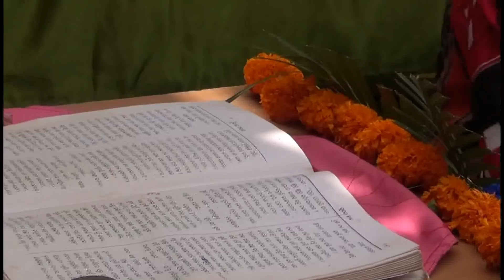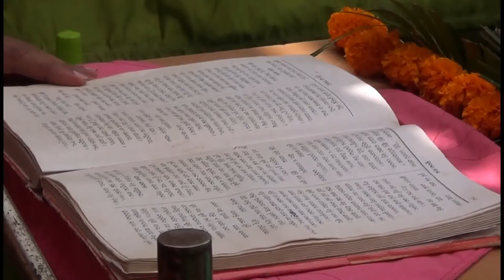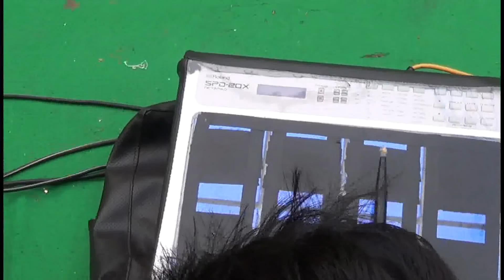Sundarakanda Panchama Adyaya//. Hariom prakash.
Sundara kanda pancham o sesa Adyaya by gayaka ratna prakash sarangi.